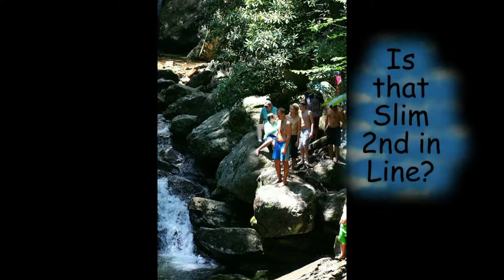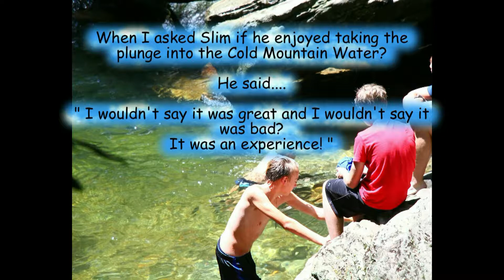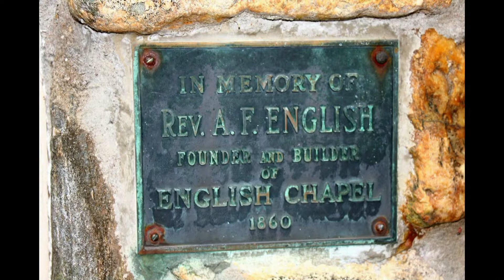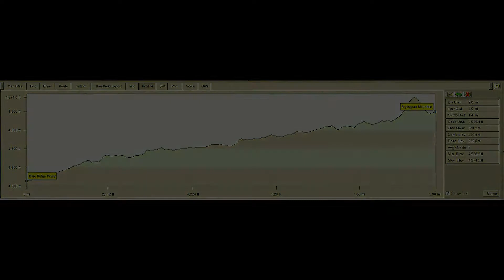Trip 139 - Frying Pan Knob & Skinny Dip Falls ( Video & Pictures)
Trip in August 2016 to Frying Pan Knob & Skinny Dip Falls.  Very good trip.  Got to stop and check out some history off 276 next to the Davidson River - The English Chapel built in 1860.